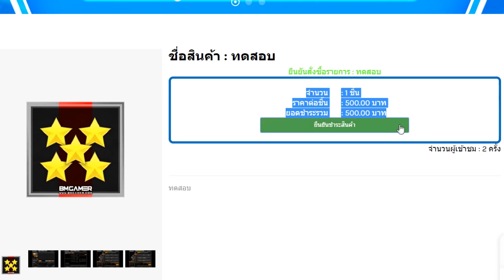[Free Fire] เล่นเกมอยู่ดีๆโดนสาวอีสานจีบ แถมให้เฟสด้วย!!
My PC

CPU : Intel i7 4790
GPU : GTX 1060 3GB
Ram : 16 GB DDR3
SSD : 120 GB
HDD : 500 GB
Keyboard : Ultra nubwo X23
Headphone : TT ESPORTS CRONOS RGB 7.1
Mouse : Razer ABYSSUS ESSENTIAL Chorma
Mouse : SteelSeries KANA V2